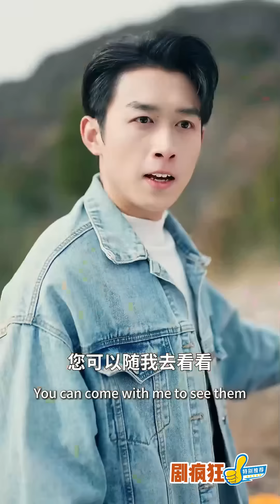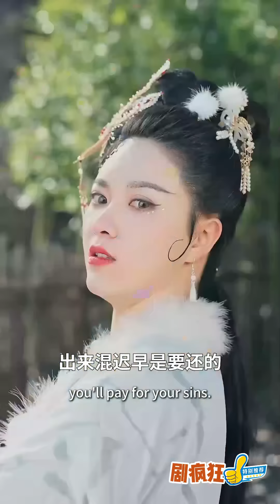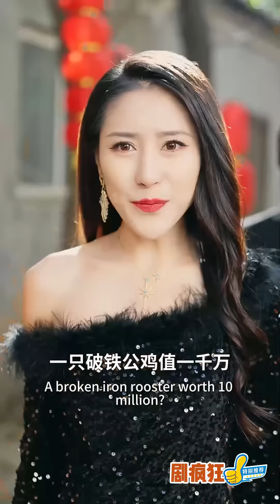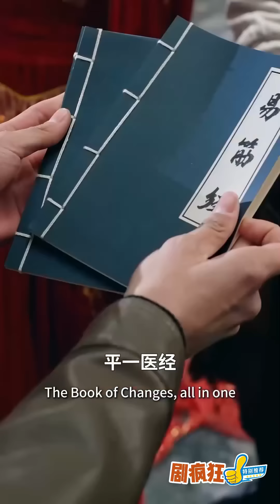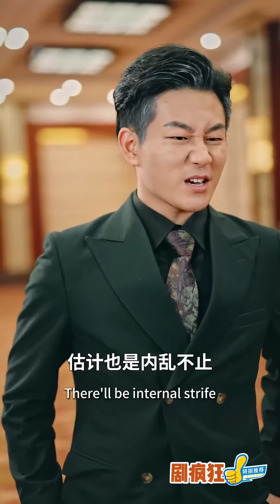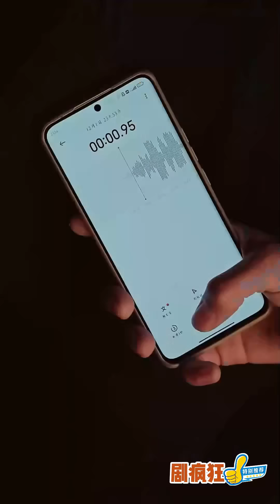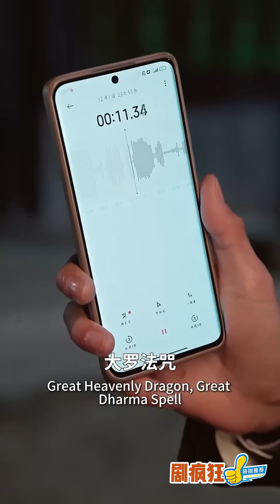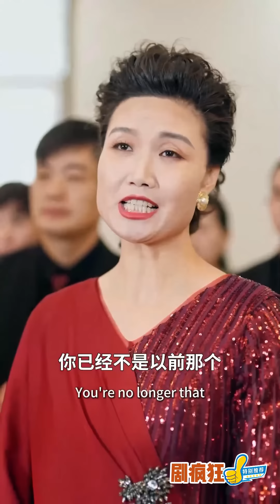[Multi SUB] 《我家大门通万界》（全集）美女没想到被他当众嘲讽羞辱的废物前男友，竟然对她当众休妻，他竟然还被万亿美女总裁求婚，他到底是谁……逆袭